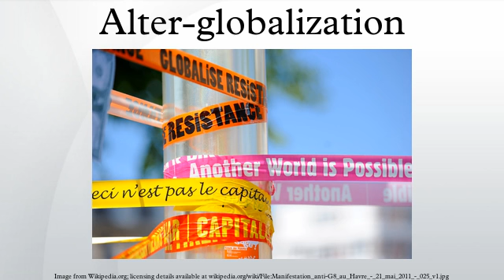Alter-globalization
Alter-globalization is the name of a social movement whose proponents support global cooperation and interaction, but oppose what they describe as the negative effects of economic globalization, feeling that it often works to the detriment of, or does not adequately promote, human values such as environmental and climate protection, economic justice, labor protection, protection of indigenous cultures, peace and civil liberties.
The name may have been derived from a popular slogan of the movement: 'Another world is possible', which came out of the World Social Forum. "The alter-globalization movement is a cooperative movement designed to protest the direction and perceived negative economic, political, social, cultural and ecological consequences of neoliberal globalization". Many alter-globalists seek to avoid the "disestablishment of local economies and disastrous humanitarian consequences". Most members of this movement shun the label "anti-globalization" as pejorative and incorrect since they actively support human activity on a global scale and do not oppose economic globalization per se.